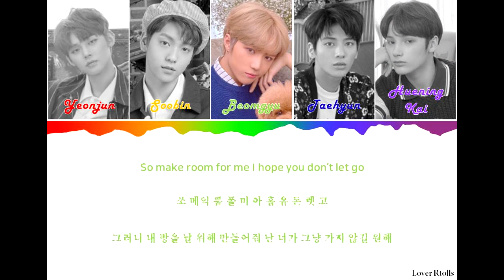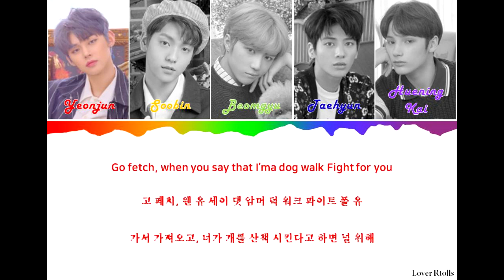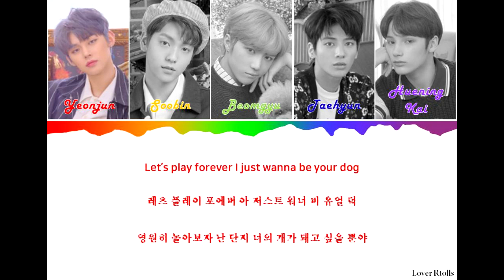TXT(투모로우바이투게더) - Cat & Dog (English Ver.) Lyrics [영어가사_한국어발음_한국어번역] [Color Coded_Eng]